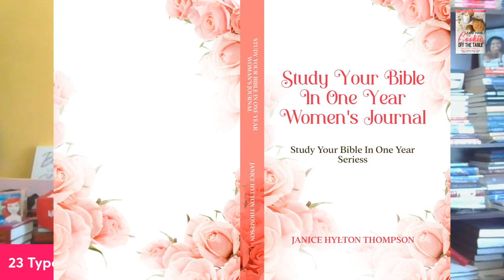How to Pray About the Men You Date? | Why NOT to Date or Marry Alcoholics | Dating & Relationships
💰💰My Books💰💰

1. 23 Types of Guys You Might Meet @

2. The Naked Wife @

3. 10 Years a Girlfriend @

4. Moments of Gratitude @
5. In Christ I Am @
6. How to NOT Give Boyfriends, Husband Benefits @

7. Word of Wisdom Journal @